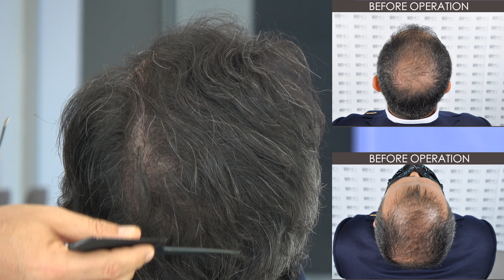Manual FUE Hair Transplant Before & After 5000 Grafts 1-Year Result - ASMED - Dr. Koray Erdogan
Here comes the 5000 Grafts, 1-Year Before-After Manual Fue hair transplant result for one of our Norwood 5A patients. The hair transplantation is performed by Dr. Koray Erdogan and his team at ASMED Hair Transplant Clinic, located in Istanbul, Turkey.

Details of Manual FUE Hair Transplant Operation:

Alopecia/Norwood Type: NW 5A / Norwood 5A
Total Graft Number: 5000
Hair/Graft: 2.03
Placed with K.E.E.P. (Koray Erdogan Embedding Placer)
Medication: Patient started to use Finasteride after operation.

Manual FUE hair transplant technique protects the donor area and provide good quality grafts. At Asmed, we implement our original technique, the sequential (DES) technique while performing FUE hair transplants. Manual Fue hair transplant is one of the best hair loss treatment and hair loss solution for suitable hair transplant patient candidates.

The goal of an FUE hair transplant is to achieve homogenization throughout the head. To provide homogenization, it is important to use all parts of the donor area in random distribution. Even after multiple sessions, the donor area appears to be slightly less dense than it was previously, but only upon close inspection.

At Asmed Clinic, Dr. Koray Erdogan and his highly experienced full-time staff is of the belief that for successful  hair transplant results, every aspect and every step of hair transplantation must be taken into account. Positive hair transplant results depend on good communication with the patient, hairline design, graft extraction, graft survival, incision and insertion, post-operative care and adjunct therapy.

Don’t miss the chance of stopping your hair loss and recover your lost hair at one of the best clinics all around the world, ASMED Clinic!